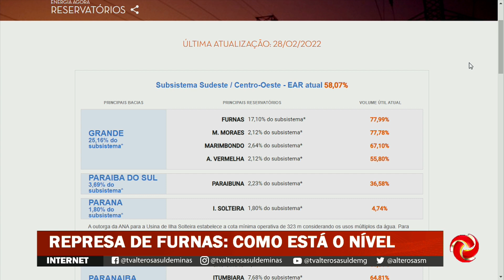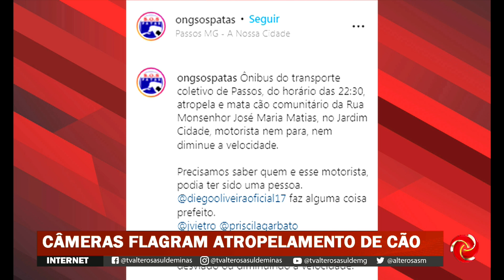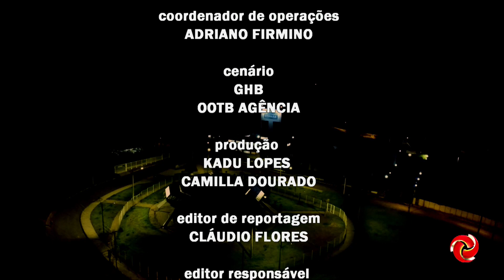Jornal das 7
JORNAL DAS 7 | Confira os destaques do jornal de hoje.